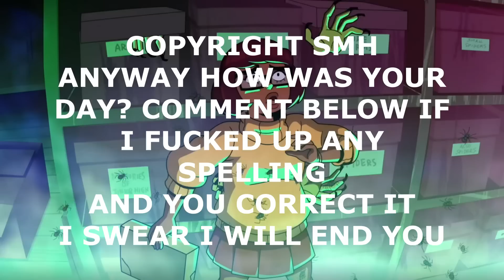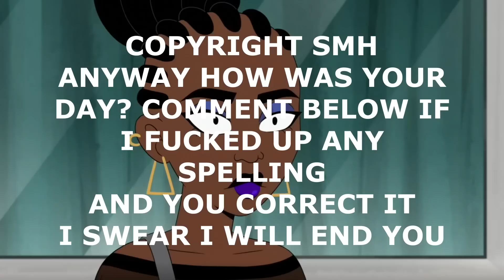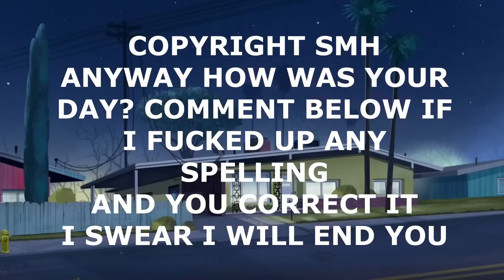The Velma Show Epsiode 5 Review // This SUCKS! Feminist S-lSIDE?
what series or movie should we review next?

In this episode of The Velma Show, we take a look at Episode 5 and give our honest review. Unfortunately, it was not up to par and we found it to be quite terrible. Watch as we break down the issues and give our thoughts on what could have been done differently. Don't forget to leave your own review in the comments below!